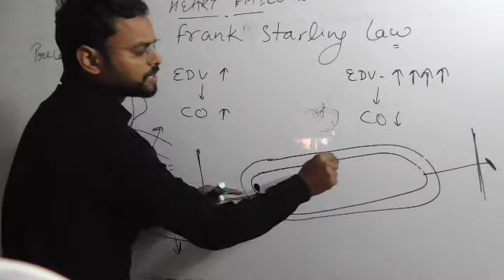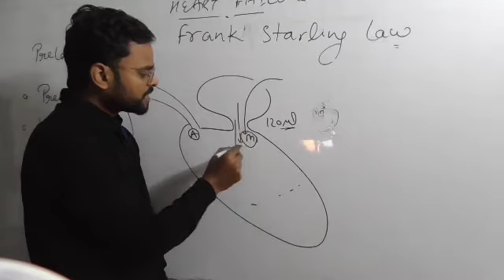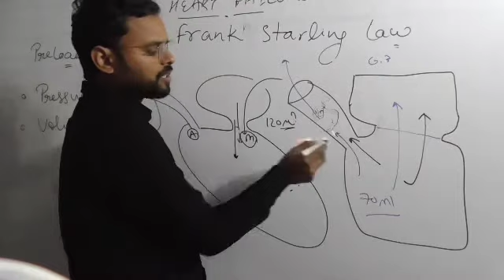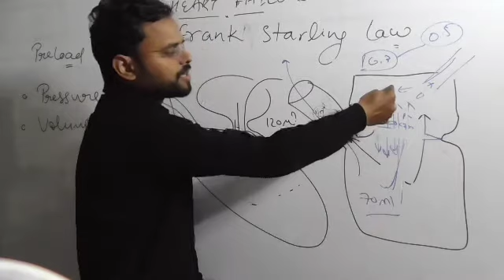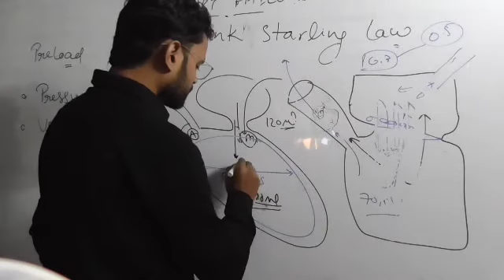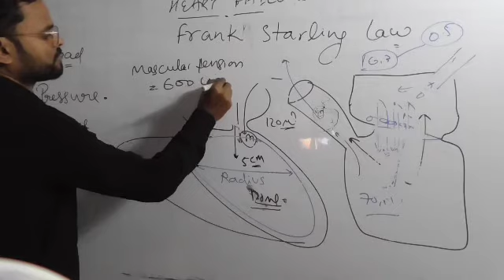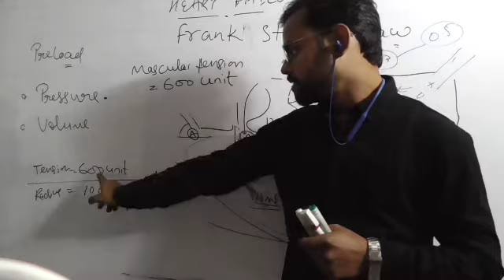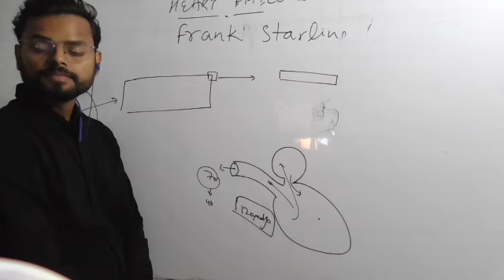Cardiac (Heart) failure -12- Causes, types, sign and symptoms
To join our regular Offline or Online lectures of Modern medical sciences.